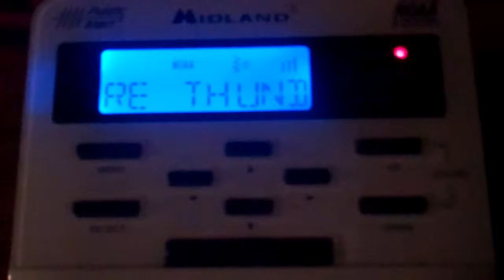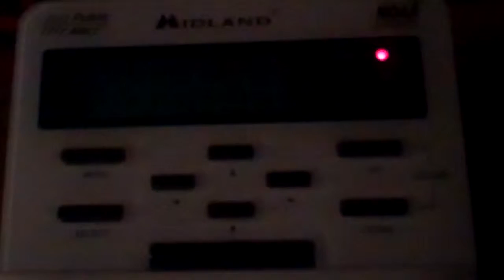Severe Thunderstorm Warning #10 - 09/19/13 (EAS #551)